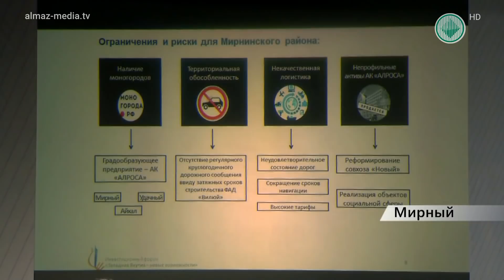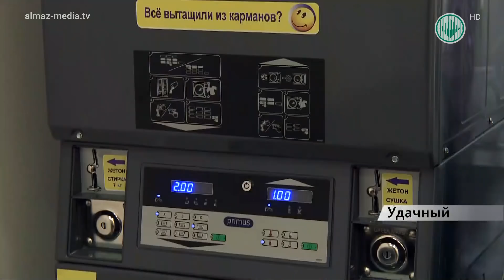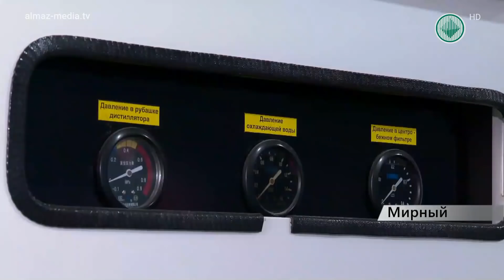Информационный выпуск «Панорама». Инвестиционный форум Западной Якутии. Выпуск от 16.00 ч.